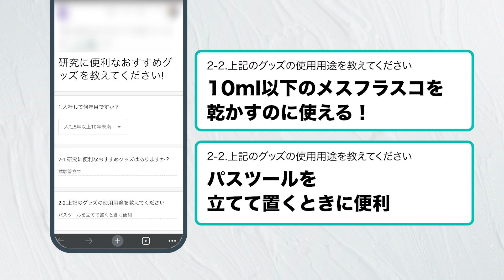【効率アップ】研究者が厳選、便利すぎるアイテム7選！！【日常でも使える】| Chall-edge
今回は、実際に研究現場で働く専門職社員からアンケートを取り、研究室や実験で役立つグッズを紹介！
実用的で役立つグッズ紹介です！

例えば、作業効率がよくなる“あれ”や“あれ”！便利機能付きマイクロピペットなど！

この動画を通じて、研究室や実験での作業がより効率的になるよう、お役に立てば嬉しいです♪

※ギルソン（GILSON）社の日本総代理店・エムエス機器株式会社様の許諾を得て製品を映しております。